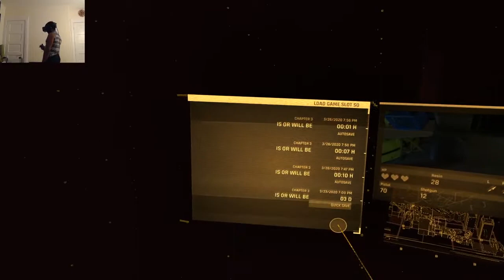Half-Life: Alyx - Chapter 3: Is Or Will Be WALKTHROUGH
Checkout the Half-Life playlist for any missed content or to watch my playthrough of Black Mesa (Half-Life) or Bolloxed's walkthrough of Half-Life 2!